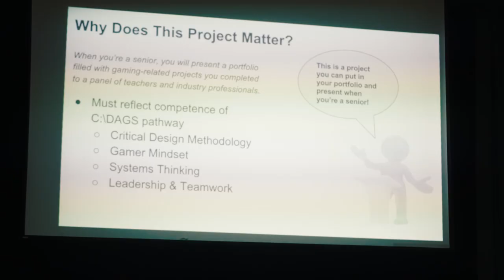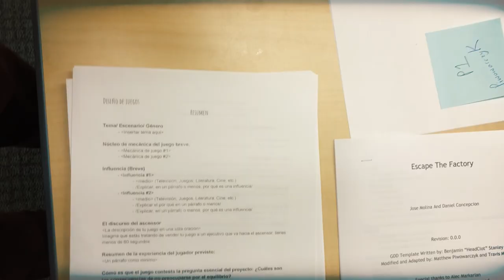Game Design Class Critical Design and Gaming School at Hawkins High School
All C:\DAGS Critical Design and Gaming School students engage in classes to learn how to code, design and program games for Social Change.